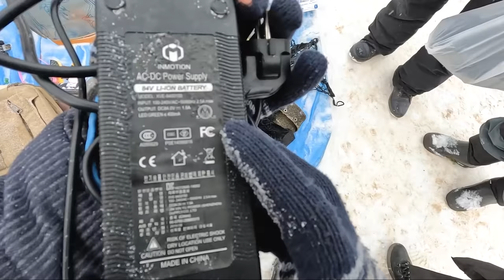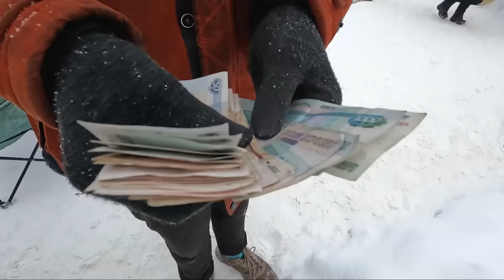ПРОДАЮ МУСОР НА БАРАХОЛКЕ на УДЕЛЬНОЙ #2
Я в очередной раз насобирал различного барахла в помойках.
После того как скопилось много сумок находок из помойки мы поехали на барахолку которая находиться в Санкт-Петербурге (м Удельная).
Приехав на барахолку начали там всё это добро продавать. В целом прилично заработали но с учетом того что мы месяц копили находки из мусорки сумма не большая, но зато получили много эмоций !